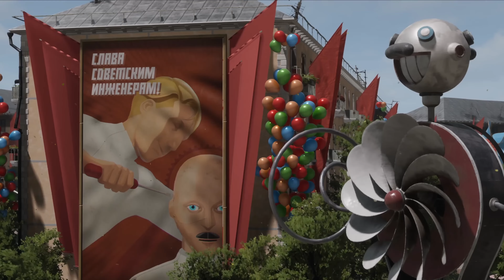REDFALL - REMI STORY P2 4k UHD NO COMMENTARY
Second part, We have saved the first survivors.. now we hunt for supplies and find what he hell those security forces are doing.

00:00: RECAP
5:11 INTRO
5:45 MISSION COMPLETE
7:11 SURVIVORS
16:02 TWO BIRDS ONE STONE
18:59 CROSSROADS
23:03 the 70 USD triple A game experience!
27:36 SUPPLIES
31:29 MINES ARE MORE DANGEROUS THAN ANYTHING ON THIS GAME
32:19 LETS TRY AGAIN
43:08 THE FIRST SAFE HOUSE
48:07 THE CAVE AND THE HELICOPTER
52:01 GRAVE LOCK MEMORY
58:17 HISTORICAL MARKET AND GAS STATION FUN
1:04:37 THERE IS NO ESCAPE
01:07:39 THE TRAIL
01:15:53 MOUNTAIN HELICOPTER AND SECURITY FORCES
01:21:49  LOOTING TIME
01:24:44 SAFE HOUSE TIME
01:30:42 SAFE HOUSE MISSIONS
01:31:49 BACK HOME
01:35:23 OUR NEXT MISSION